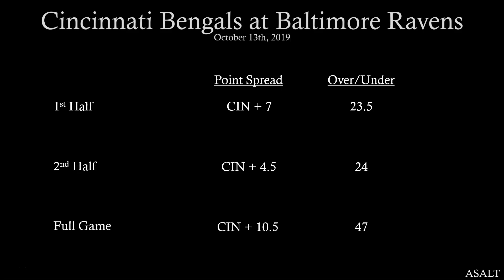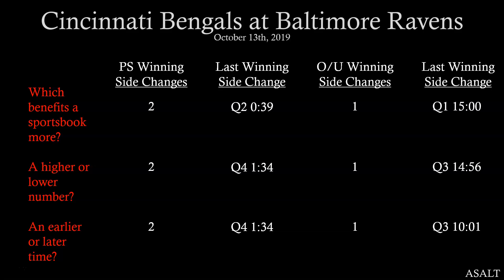NFL Betting Analysis | Cincinnati Bengals at Baltimore Ravens | October 13th, 2019